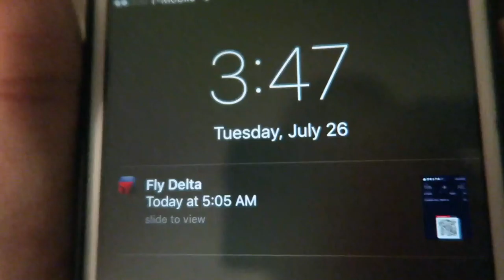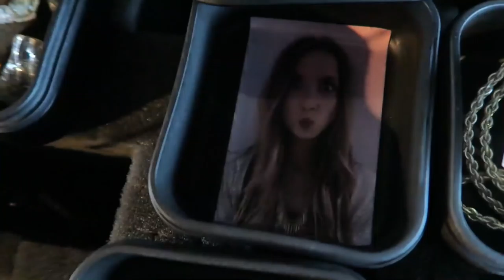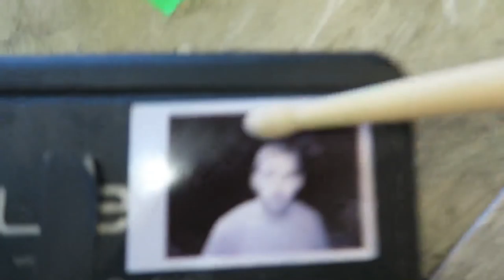THAT ISN'T NORMAL! (7.26.16 - Day 2644)